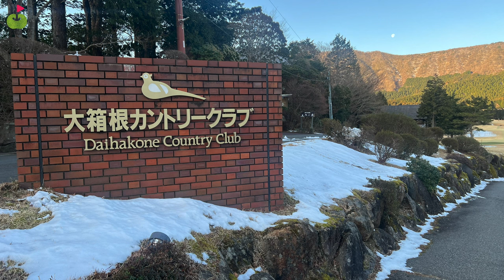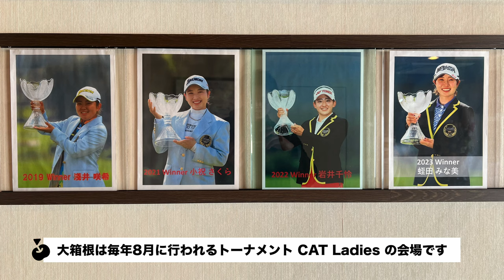見た目フラットなのに平らなところがない難コース！？トーナメントコースを森ちゃんがラウンド【大箱根CC①】